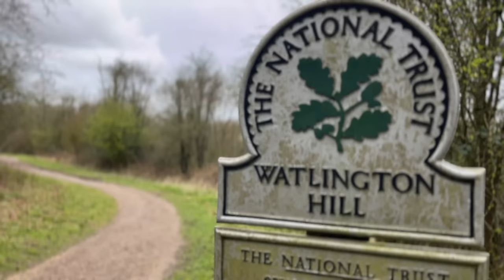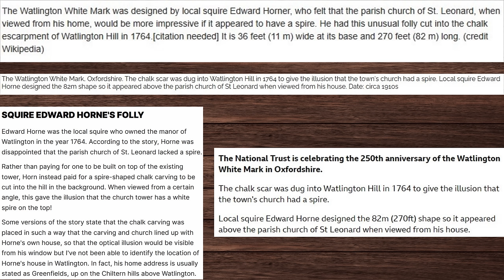White Mark Myth Debunked?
Hedley Thorne sets out to test a long-established local story about the mysterious Watlington Hill White Mark.  Is there any truth in this tale - or is Hedley going to debunk it?  Watch this, to find out.

Like all chalk hill carvings, the tales have grown over the years and the actual origin of the White Mark on Watlington Hill in the Chilterns, has become clouded.  Watlington is an historic market town at the foot of the Chiltern escarpment - close to the historic ridgeway - often referred to (probably wrongly) as Britain's oldest road.

Other chalk hill carvings in the Chilterns include Whiteleaf Cross above Princes Risborough, and the now lost, Bledlow Cross.  So, how does the White Mark of Watlington Hill fit into this scene and just what is Hedley going to discover with his massive drone, Alfred?

The Almanac theme tune: Rush – DJI Mimo

Main “Broadcaster”: Darren Spratt
Cameras
HoverAir X1
iPhone 13 / DJI Osmo 6